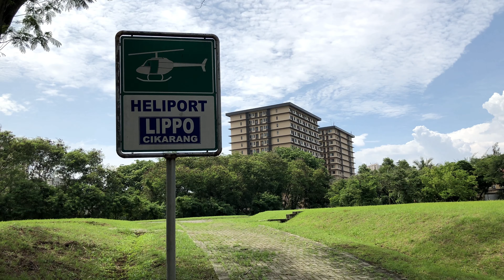INDONESHIA (DEC/2018)｜４K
INDONESHIA 滞在映像